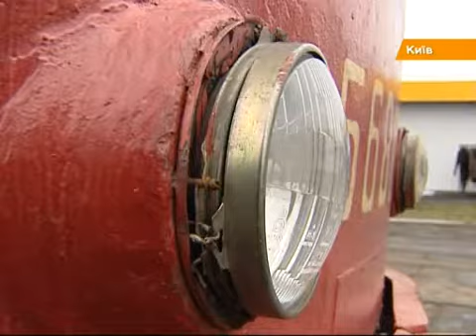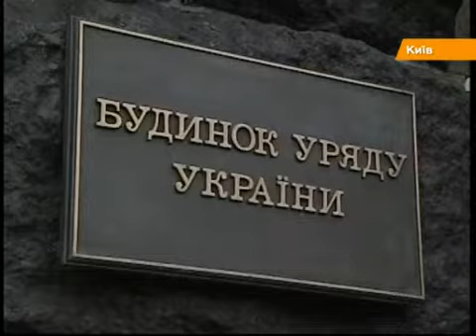Украина утопает в долгах: деньги у Королевской можно выбить только со скандалом